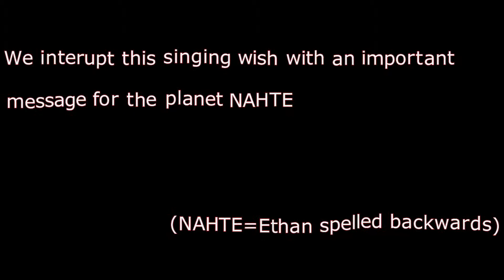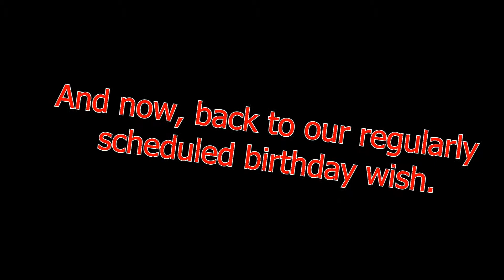Ethan Bday 2012.wmv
Happy Birthday Ethan, from Poppo and Mimi.